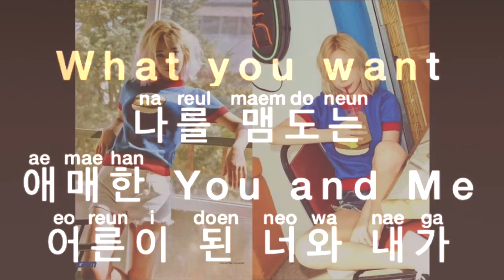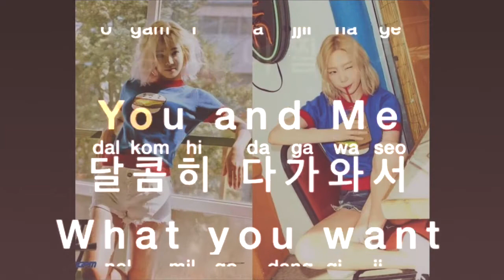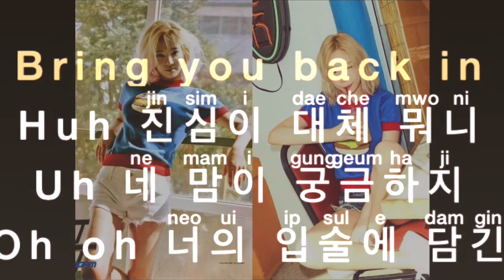[KARAOKE] Taeyeon ft. Hyoyeon - Up & Down